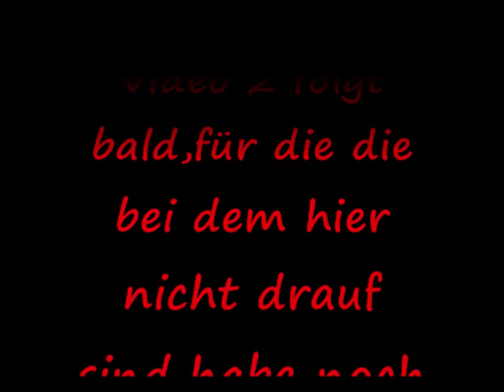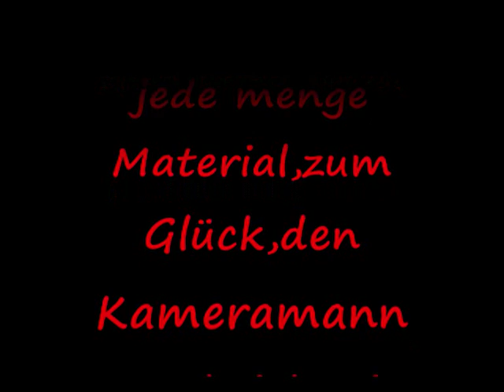28.8.010 Woodland Paintball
Erster Film vom 28.8.010